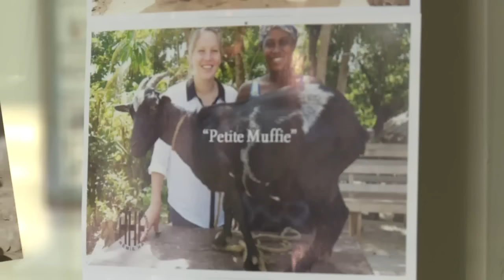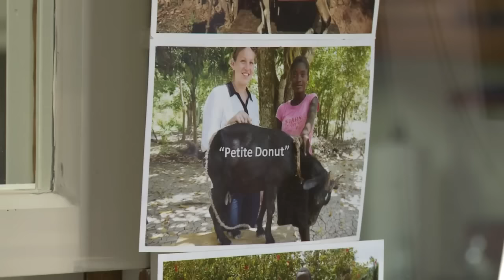Haitian Health Foundation is Unable to Contact Some Crews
Communication systems in Haiti are down after the passing of Hurricane Matthew.